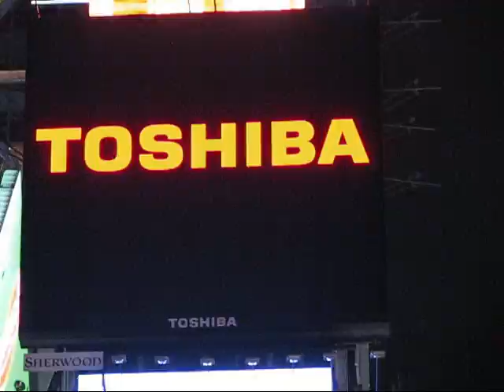Vagabonding NYC Streets with U2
Vagabonding the streets of New York City.  Video made with Microsoft Movie Maker and music by U2's Joshua Tree 'Where the Streets Have No Name'.